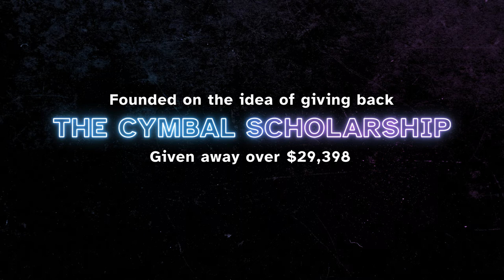Sherwood High School Cymbal Line 2022 / PSO Prelims / In the Lot with Seavine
Check out the 2022 Sherwood High School Cymbal Line in the lot in WGI PSO prelims competition!